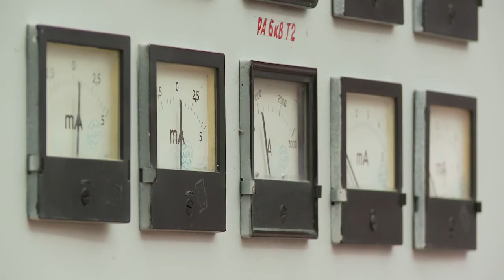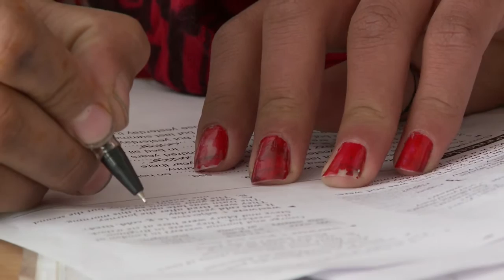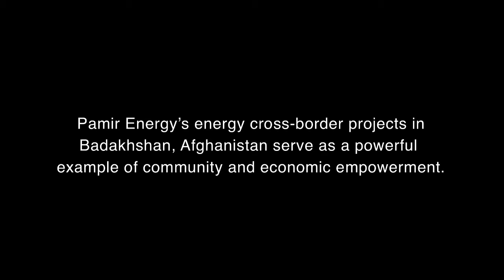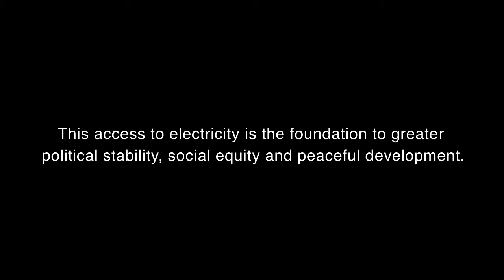Electrifying Communities: Out of Darkness into Opportunity - PamirEnergy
Pamir Energy's cross-border projects in Badakhshan, Afghanistan serve as a powerful example of community and economic empowerment. This access to electricity is the foundation to greater stability, social equity, and peaceful development. Reliable energy has had profound impact on health, education, and over all quality of life.